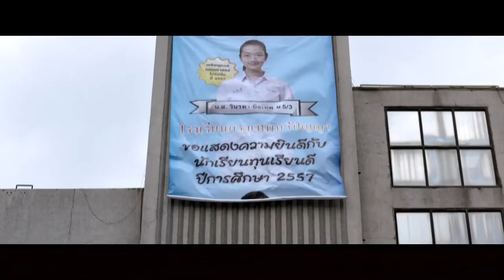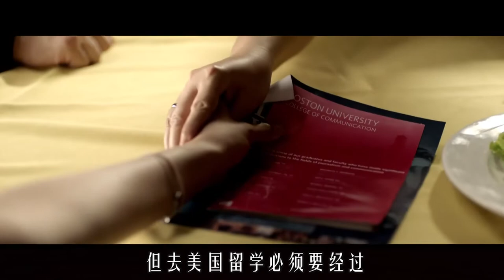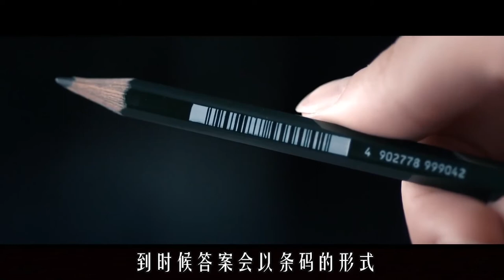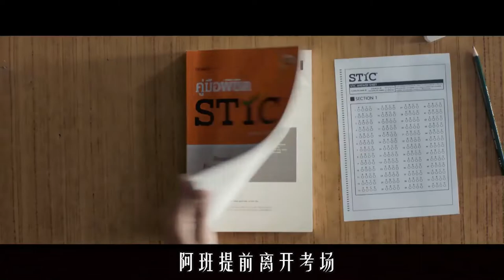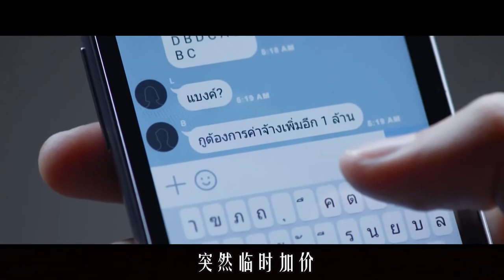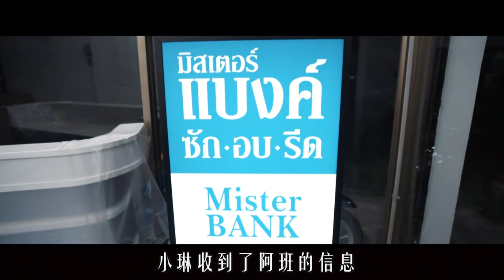超级学霸替别人当枪手，自主研发的作弊手段令监考老师防不胜防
该片讲述了天才高中生小琳在国际会考上跨国为富家公子作弊来牟取暴利，并与另一名记忆力极佳的天才学生班克，策划了一场跨时区的完美作弊。